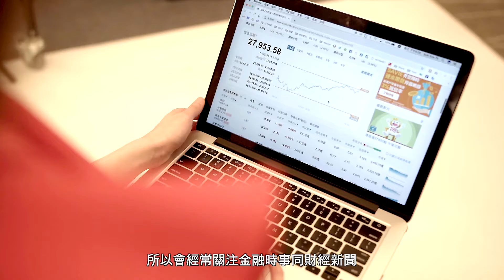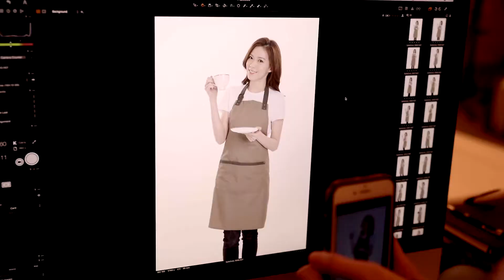鼎展金融集團代言人黃芷晴小姐硬照拍攝花絮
早前我哋為大眾女神鼎展代言人黃芷晴小姐拍攝多個唔同造型嘅硬照，我哋仲特登製作一條花絮短片，等大家細味當時。